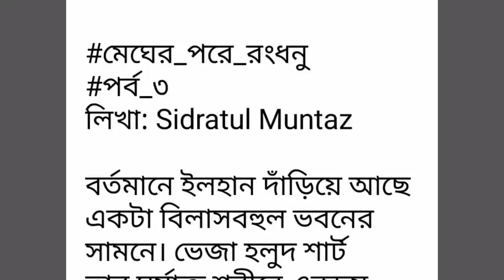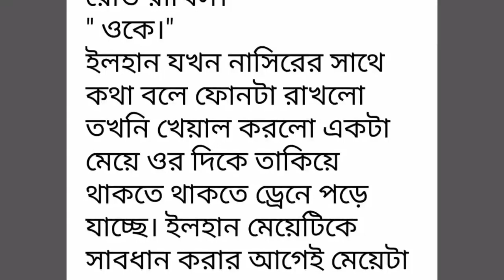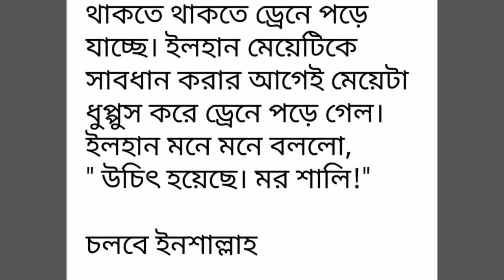।। মেঘের_পরে_রংধনু ||পর্ব -০৩||Megher_Pore_Rongdhonu. Part -03.রোমান্টিক ভালোবাসার গল্প.Golpo Premi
।। মেঘের_পরে_রংধনু  ||পর্ব -০৩ ||Megher_Pore_Rongdhonu. Part -03.রোমান্টিক ভালোবাসার গল্প.Golpo Premi.Writer:Sidratul Muntaz
Golpo Premi
valobasbar_kahini/golpo
# রোমান্টিক_গল্প
# প্রেম কাহিনী